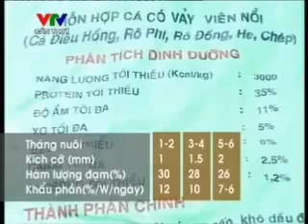Kỹ thuật nuôi cá sặc rằn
mời đọc giả ghé thăm trang để có thêm nhiều thông tin chi tiết.
Trân trọng chào đón đọc giả.